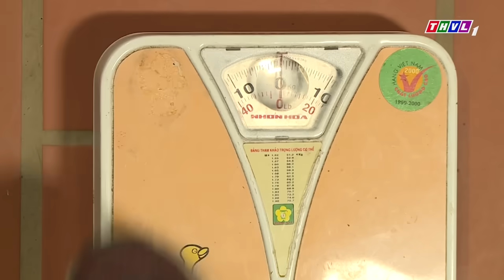NÓI DÓC NHƯ THẬT - Phim Miền Tây Việt Nam Hay 2023 Mới Nhất